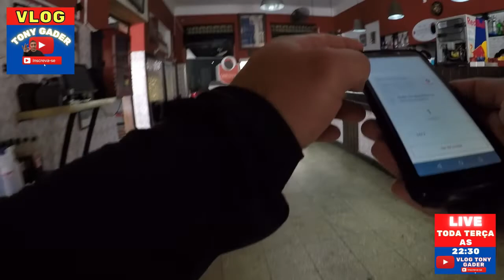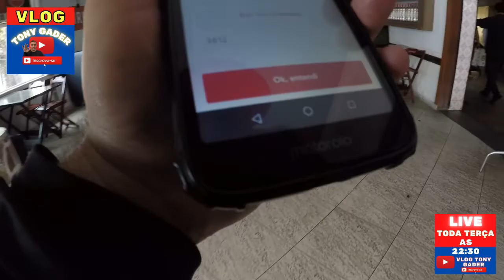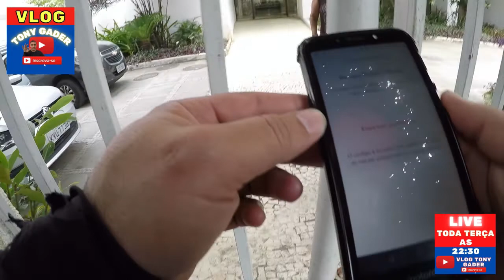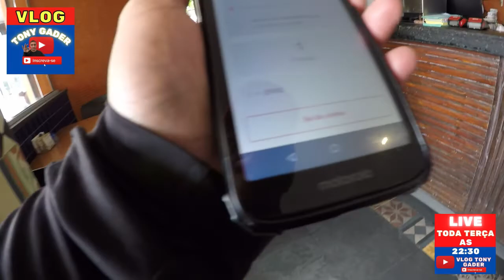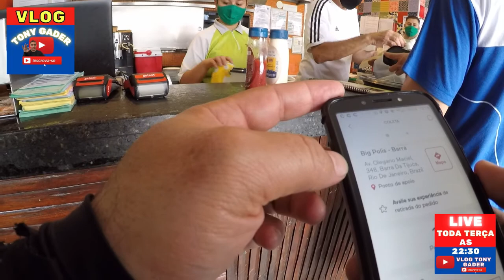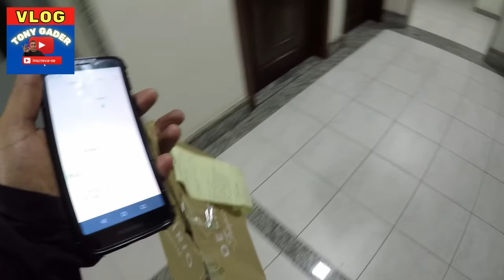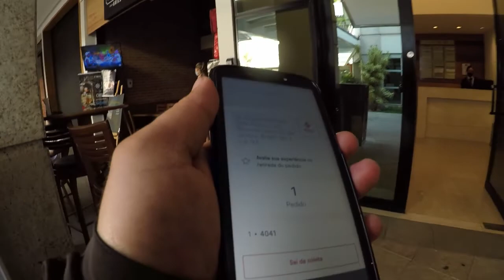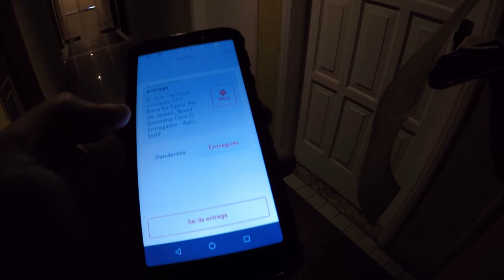PRIMEIRO DIA DE ENTRREGAS IFOOD MÊS DE OUTUBRO SERÁ QUE VAI SER BOM ESSE MÊS???